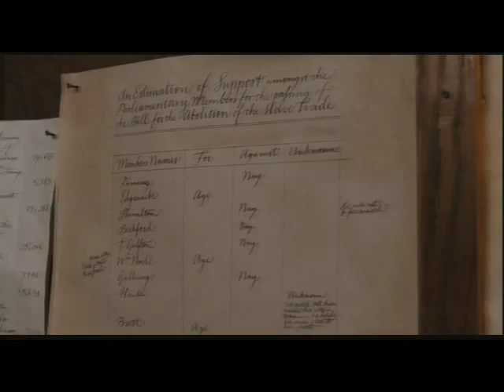Amazing Grace fan trailer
***Some glitches came through in the render, and I plan to fix those and upload this again at a later time. I just wanted to get some feedback on the rest of it.***
Fan trailer for Amazing Grace (2007) starring Ioan Gruffudd, Albert Finney Romola Garai and Michael Gambon.
Based on the true story of William Wilberforce's work for the abolition of the slave trade in England.